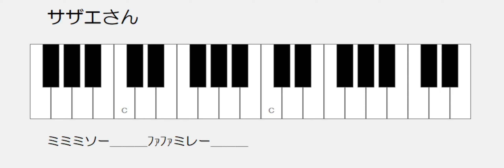サザエさん ドレミ鍵盤つきゆっくり練習